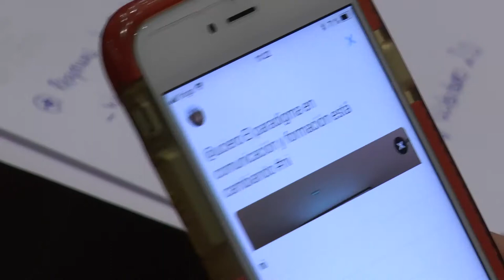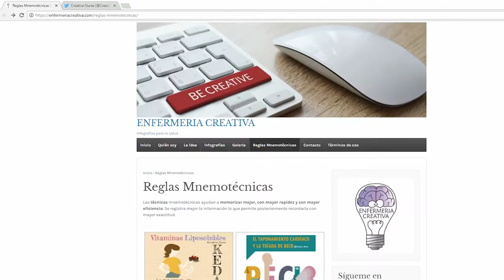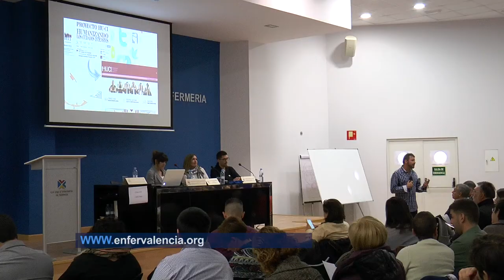II Jornada NTIC aplicadas a la salud | Cecova TV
Las NTIC han empezado a despegar en el campo de la salud y las posibilidades que presentan son infinitas. El Colegio de Enfermería de Valencia apuesta por mantener actualizados a los profesionales con jornadas como ésta.